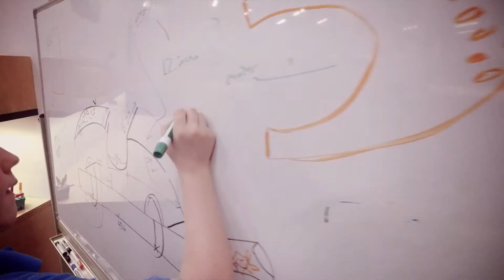Watch How They Play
Want to know what your kid will be one day? Then watch how they play. We're all wired for success.

Our Mission: To champion all students to and through their education and into careers as professional technicians.

Our Vision: We harness the collective resources of the transportation industry to develop tomorrow’s workforce of qualified technicians by:

Increasing awareness and enthusiasm for the technician profession;
Providing resources to help access quality education for those with financial need;
Connecting future techs and industry through mentorship and career development opportunities.